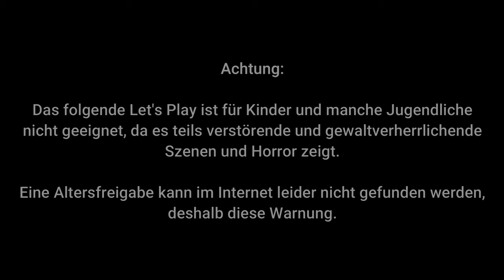Sally Face #13 – Date am See [Lets Play]